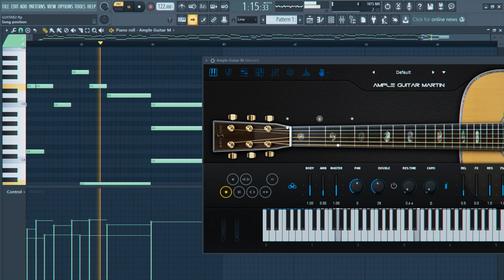Hestia - Destripando la Historia - Easy Guitar and Piano Tutorial, Cover